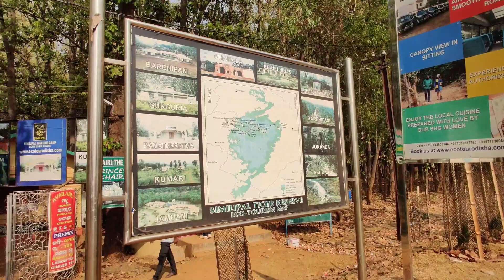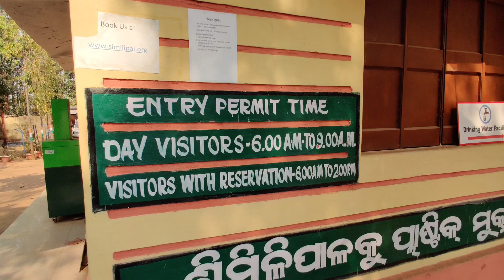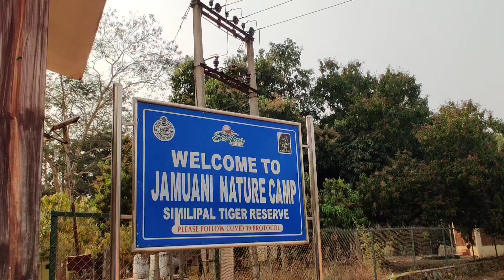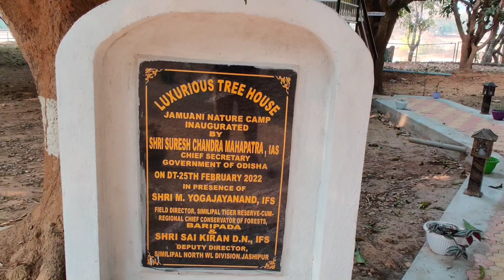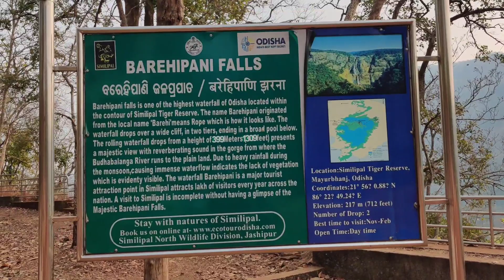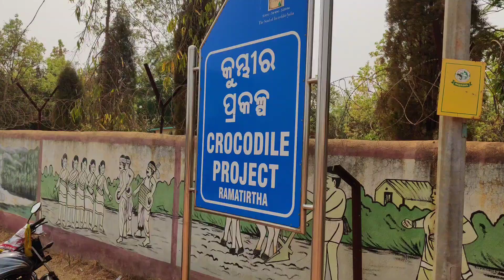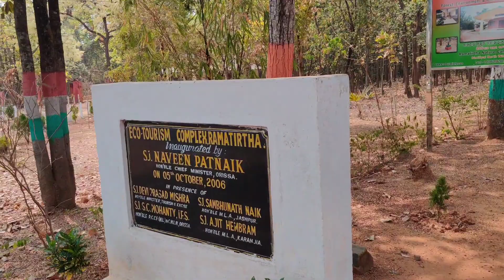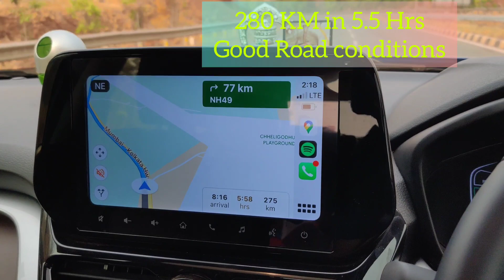Tiger Safari | Royal Bengal Tiger | Similipal National Park | Odisha Forest | Jungle Safari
This video is all about the Similipal National Park of Odisha.

People can reach Similipal from Kolkata by car or train. Also people can come from see Bhubaneswar as well.

By car it's 280 km from Kolkata, the nearest rail station is Baripada.

This National Park allows people to drive their vehicles inside which has ground clearance of 180 mm or more.

People can find deer, wild squirrels, wild red junglefowl and if you are lucky you can see Black Tiger 🐅 as well.

Do visit and stay at least for a night. If you want AC accomodation then please stay at Jamuani Nature Camp.